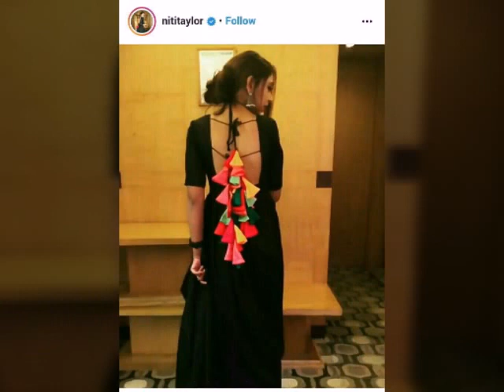Latest And Beautiful Different Types Of Tussle Design Ideas